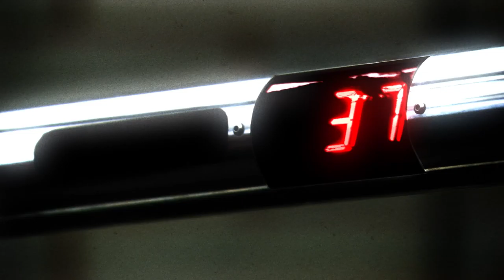SUBWAY® / LFC SUM UP FILM